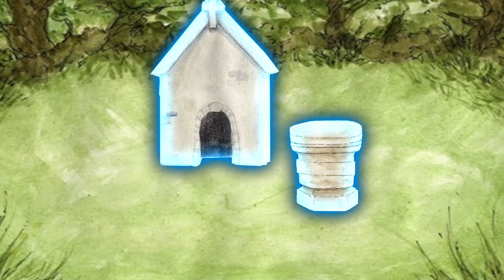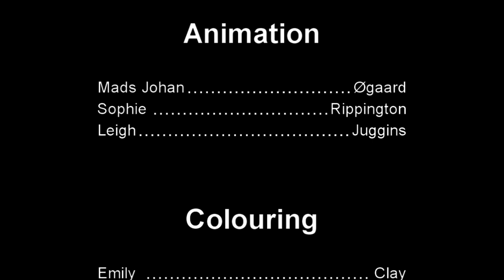1st year project - Saint Cuby Short animation